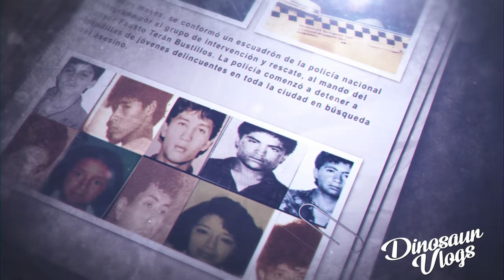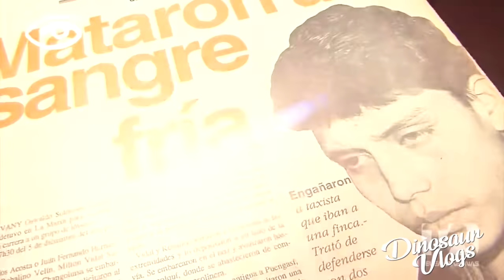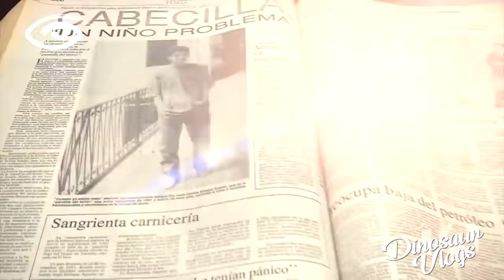El niño del TERROR